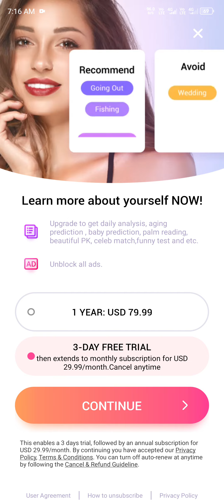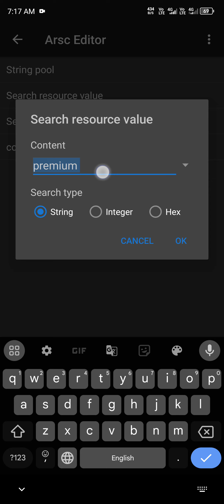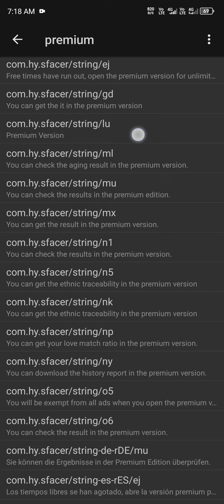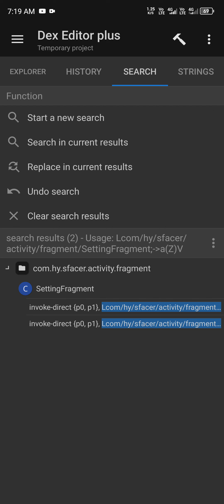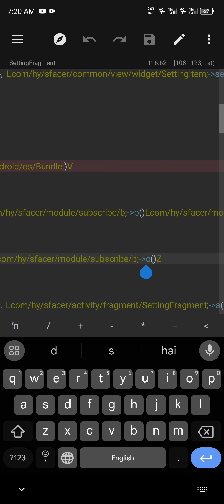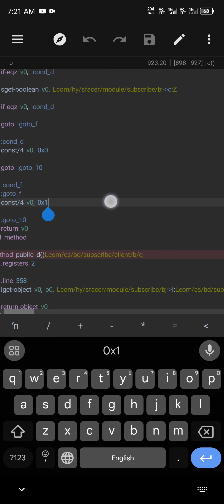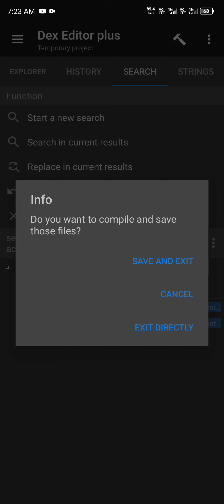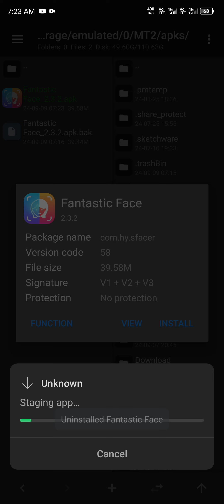Basic Smali Editing with MT Manager | Beginner's Guide to Android App Modification 02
In this video, we dive into the basics of Smali editing using MT Manager. If you're new to Android app modification, this tutorial will walk you through the essential steps of decompiling, editing, and recompiling apps using Smali files. Perfect for beginners who are looking to understand how to edit and modify Android apps safely and efficiently.

Make sure to follow each step carefully and always back up your files before starting any modifications.

- Introduction to Smali files
- Decompiling and recompiling apps
- Editing with MT Manager
- Essential tips for safe app modification